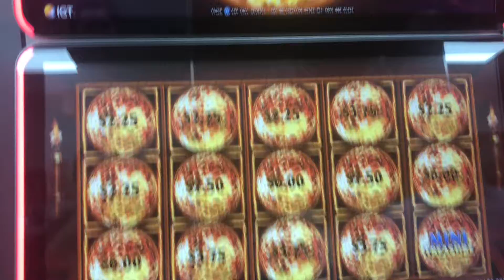CashEruption The Grand Jackpoot Big Win 🔥💵🤩😱